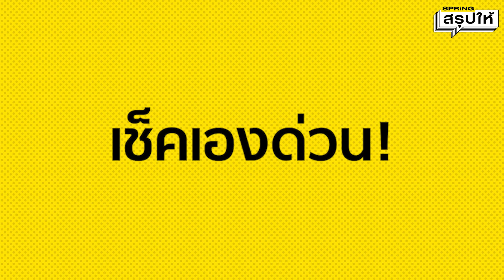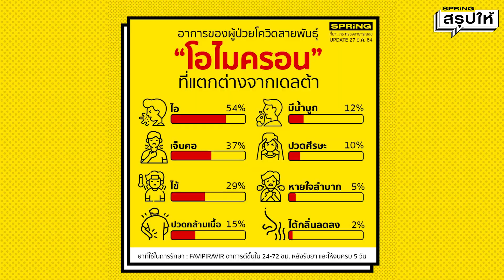โอไมครอน เช็ค 8 อาการเสี่ยง l SPRiNGสรุปให้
เช็กเป็นยัง? อาการไหนเสี่ยงโอไมครอน
  กระทรวงสาธารณสุข เผย 8 อาการ โอไมครอน เช็กได้ด้วยตัวเอง ปีใหม่กลับบ้าน
อย่าลืมสังเกตอาการตัวเองและคนใกล้ตัวด้วยนะ